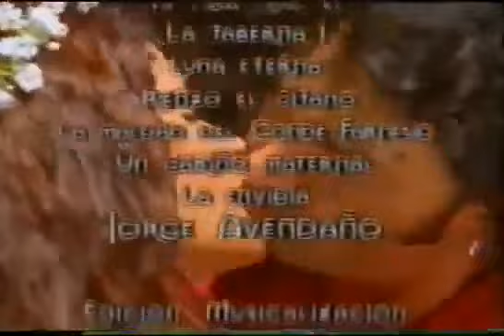Amor Gitano cap 48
Amor Gitano (1999)

Mauricio Islas - Mariana Seoane

Solo para fines de entretenimiento

Derechos de Televisa